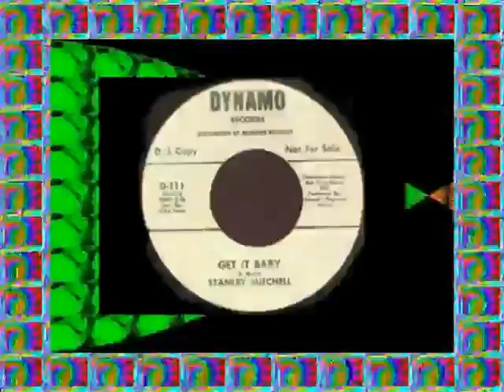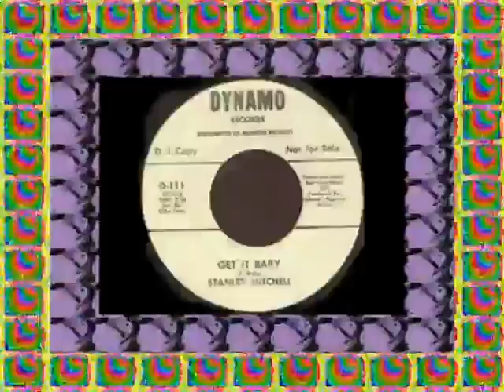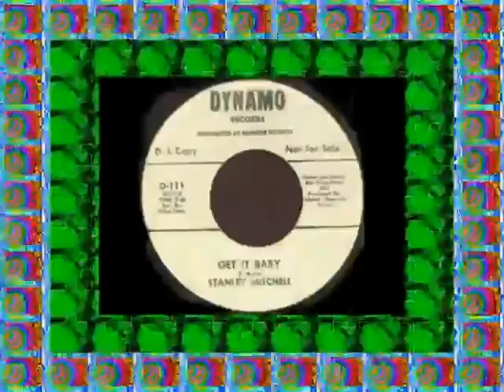STANLEY MITCHELL - GET IT BABY (DYNAMO) Pangaea's People